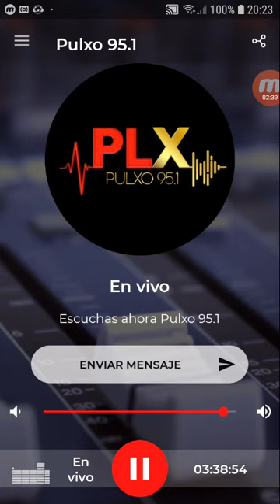coki ramirez en fernet con coki pulxo 951 parte 5 20-11-2019